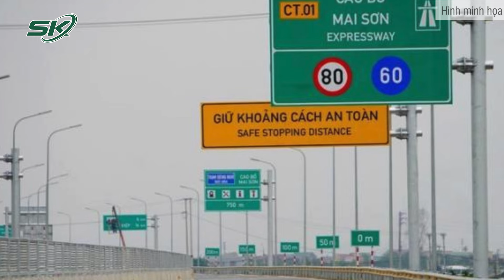Những Tuyến Cao Tốc Nào Được Nâng Tốc Độ Tối Đa Lên 90km/h? | SKĐS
SKĐS | Ngày 6/2, Bộ Giao thông Vận tải vừa có văn bản gửi các đơn vị liên quan về việc điều chỉnh nâng tốc độ khai thác đối với đường ô tô cao tốc phân kỳ đầu tư 4 làn xe trên 6 tuyến cao tốc.